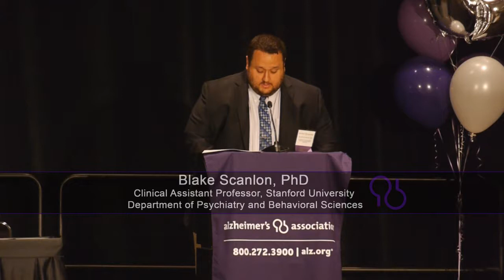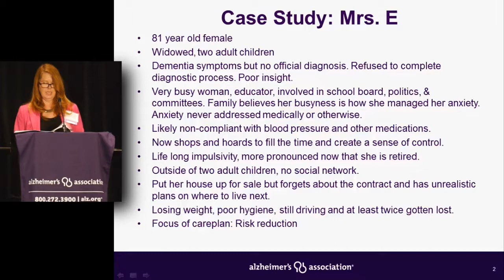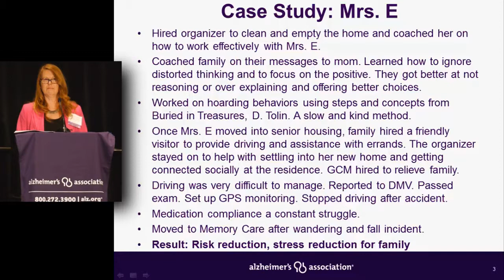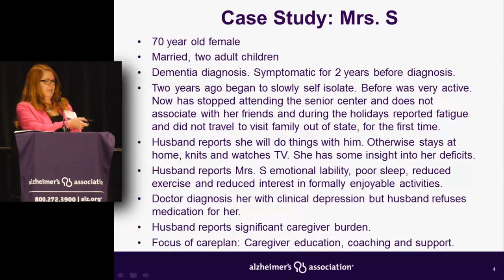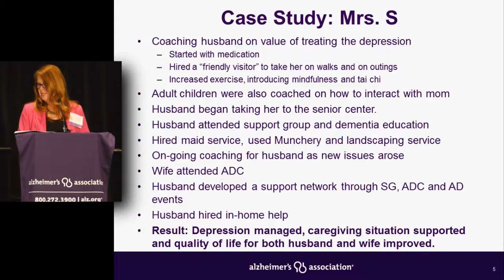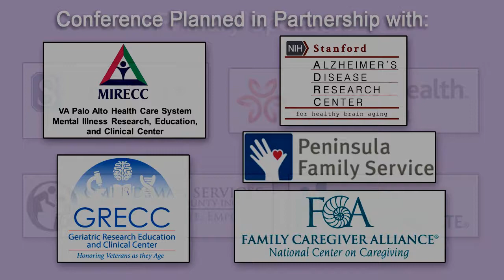Mental Health Issues and Cognitive Impairment: Alexandra Morris, MA